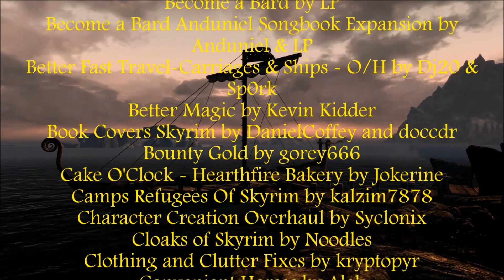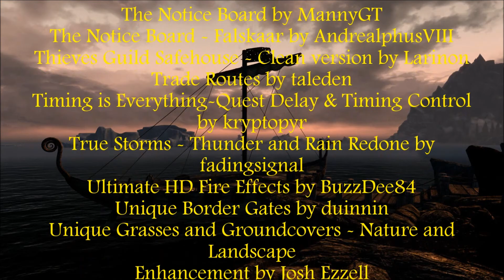Falskaar: A Skyrim Mod Ep 35 Soaking in Riverwatch Hot Springs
Gunagar takes time out to visit the Hot Springs